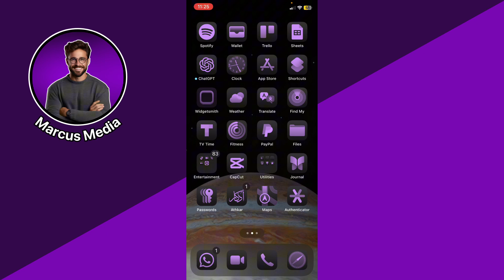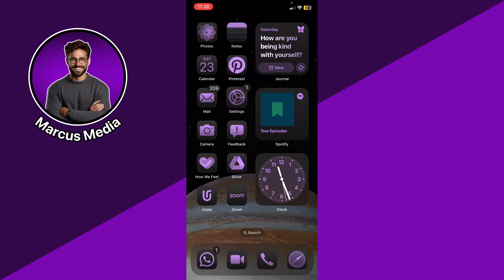How to Enable / Disable Notifications on Bluesky Social - Full Guide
How to Enable / Disable Notifications on Bluesky Social

Hey everyone! 👋 In this video, I’ll show you how to enable or disable notifications in the Bluesky Social app. 🔔📲 Whether you want to stay updated on everything or prefer to silence certain notifications, I’ll guide you through the steps to customize your notification preferences.